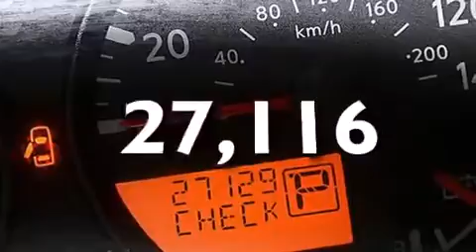Preowned 2011 Nissan Frontier Lake Worth FL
Haz clic aquí para ver el precio Hemos tenido el honor de servir a la zona de Lake Worth fl , le prometemos que su experiencia superará sus expectativas ! Year : 2011 Make : Nissan Model : Frontier Engine : Motor con 6-Cil de 4.0L Trans . : Transmisión Automática Millaje : 27,116 Stock : 70701 Offleaseonly.com 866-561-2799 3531 Lake Worth Rd Lake Worth , fl 33461